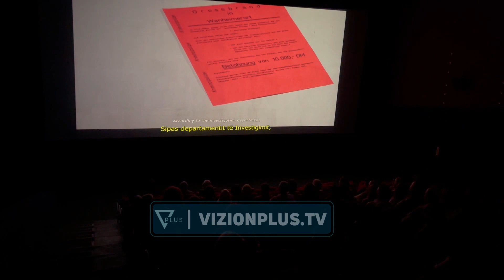Festivali I filmit ne Korçë, konkurojne 25 produksione nga vende te ndryshme te botes -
Korca ka mirepritur festivalin nderkombetar te filmit me metrazh te shkurter. Në këtë aktivitet marrin pjesë 35 filma nga 28 vende të ndryshme të botës.
DREJTORI I FESTIVALIT
GLEDIS BICA
“ filmi me metrazh të shkurtër njihet pak në shqipëri ndërkohë që në vende të tjera europiane pjesë e këtij filmi janë autorë shumë të njohur europiane, madje dhe të filmave me metrazh të gjatë.”
Lulëzim Hoti skenarist nga Mitrovica tha se festivali ndërkonbetar i filmit me metrazh të shkurtër është eventi me i rëndësishëm për Korçën pasi një pjesëmarrje kaq e madhe e krijuesve është vlerësimi me i madh që i bëhet këtij qyteti.
Lulëzim Hoti
Skenarist
“Është një pozicion gjeografik, shumë i mirë, që shërben si urë lidhëse  për kulturën, e shoh si një potencial të madh këtë gjë”.
Në naten e parë të këtij janë shfaqur për artdashësit korçare 10 filmat me të ndjekur vitet e fundit në Gjermani ndërkohë që për 4  netë të tjera do të shfaqen filmat e tjerë  konkurrues ne festival.